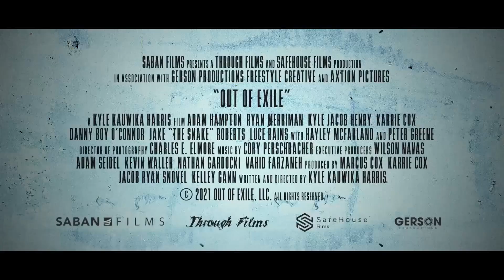OUT OF EXILE Official Trailer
An action movie coming soon.